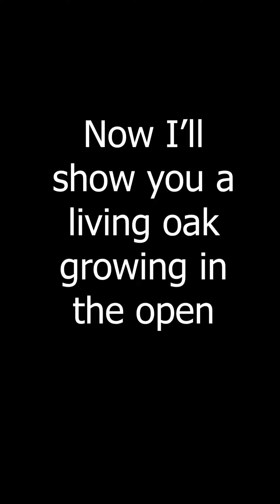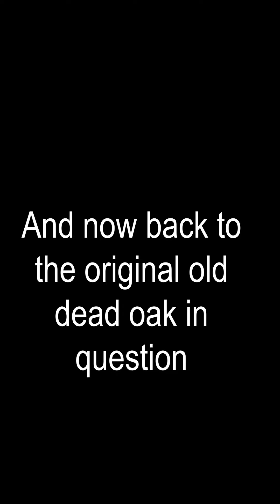Reading the forest (forest forensics) to discover how land was used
Educational video about dendrology (trees). It is meant for any audience. I try to mix tree botanical facts with interesting uses or features of trees. Many of these videos cover trees near or on the UW Madison campus with the aim of allowing hospital or university community members to better enjoy our trees. I made this video on private property. In the UW Madison picnic point and surrounding forest, there are several examples of oaks like the one I show in this video...see if you can find them! Not all trees take on different forms as a function of light levels (open vs. forest grown) but the white and burr oaks i show here do. Therefore they can be used to tell what a space looked like years in the past (i.e., was it an open space or was it a forest).